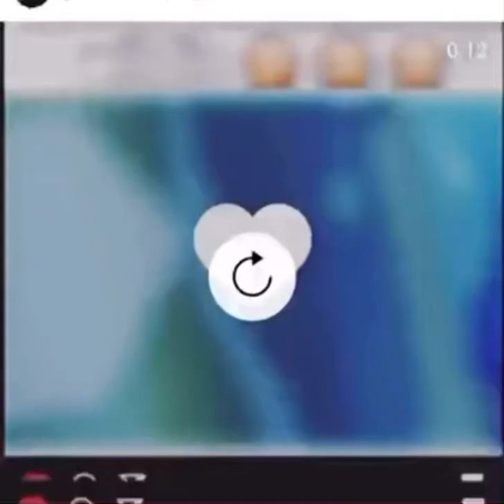FRIDAY NIGHT FUNKIN SEX MOD